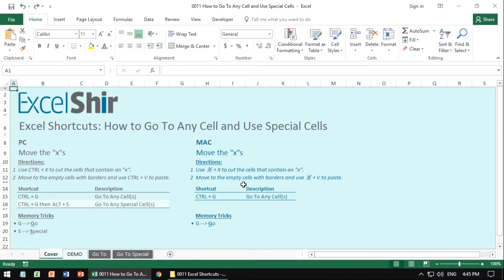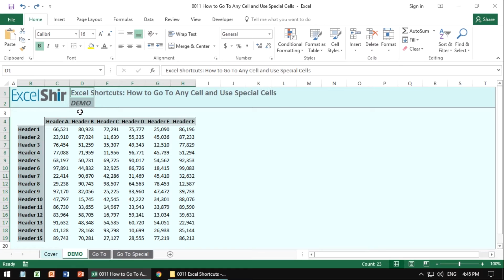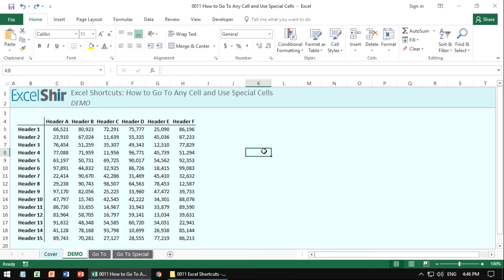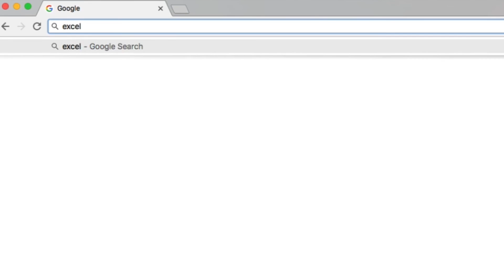0011 Excel Shortcuts: How to Go To any Cell and Use Special Cells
Episode 0011 Excel Shortcuts: How to Go To any Cell and Use Special Cells

Our mothers always told us "Everyone is special in their own way." What she DIDN'T tell us, is that every cell in a spreadsheet is special too.

In this video, Shir teaches how to go to a specific cell or range of cells using their special traits. This is perfect for jumping to a specific spot without scrolling, and for making mass changes in an extremely targeted and smart way.